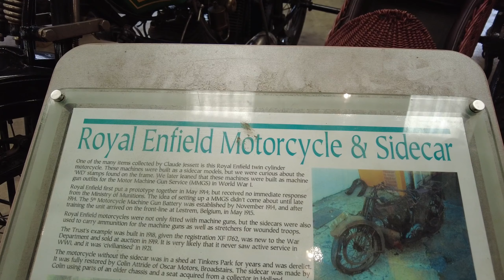Tinkers Park Open Day 2023.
A great day out at Tinkers.